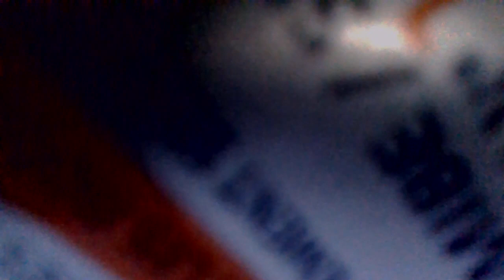nkauj hmoob toj sab thov kev paab ntawm thaub laus ,,,,,,,,,,dlej hlub zoo dlov caav te zag nuav